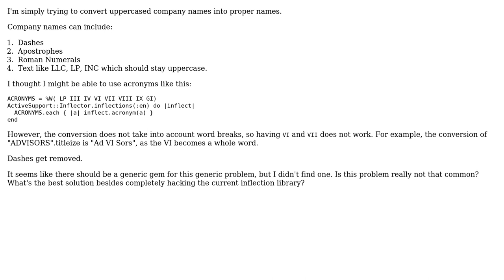Titleize with roman numerals, dashes, apostrophes, etc. in Ruby on Rails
With thanks & praise to God, and with thanks to the many people who have made this project possible! | Content (except music & images) licensed under CC BY-SA | Music | Images & others | With thanks to user justingordon user James Mason and the Stack Exchange Network Trademarks are property of their respective owners. You are responsible for your own actions.